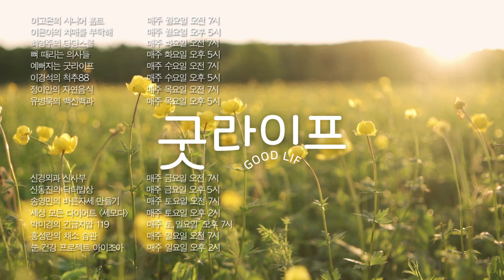당뇨환자, 건강하게 근육 늘려주는 차돌박이 채소찜 - 신동진의 닥터밥상 #103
에어컨, 찬물 등으로 몸이 냉해지기 쉬운 여름!
장건강이 무너져 탈이 나기 쉽고 면역력 또한 떨어지기 마련.
이 때 필요한 차돌박이 채소찜 소개합니다

당뇨환자에게 중요한 근육량 늘려주는 고기!
그리고 면역력에 최고인 버섯까지!

이 여름!
당뇨인을 위한 최고의 보양식 드셔보세요~

차돌박이 채소찜 만들기
재료- 차돌박이 300g
각종 채소(숙주, 청경채, 배추 등)
각종 버섯(팽이, 느타리, 새송이, 표고 등)

만드는 법
1. 채소, 버섯은 먹기 좋은 크기로 잘라서 준비한다
2. 찜기에  모두 넣어준다
3. 고기에는 소금, 후추로 간을 한다
4. 맛술 한 큰 술을 뿌려주고 찜기에서 15분 찐다

- ’신동진의 닥터밥상’에서 다뤘으면 하는 주제가 있으면 제안해주세요.

신동진의 닥터밥상(매주 금요일 오후5시 업로드)